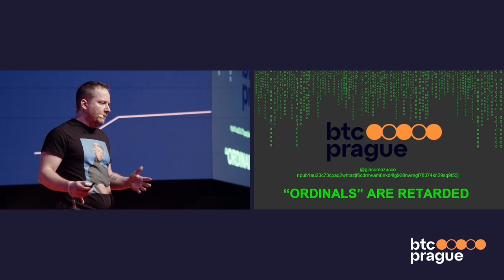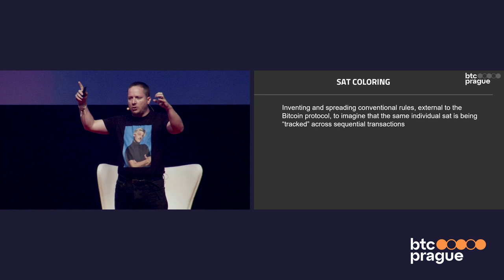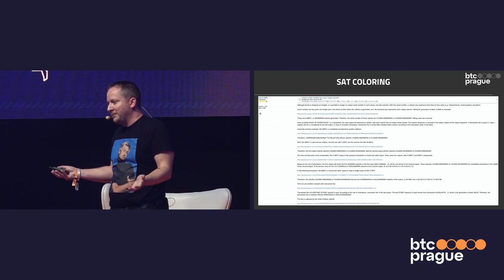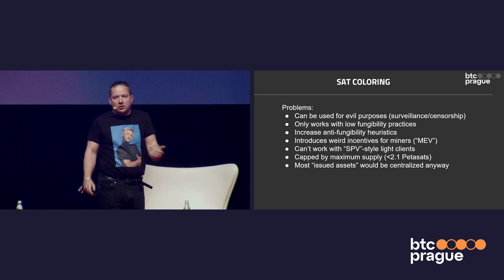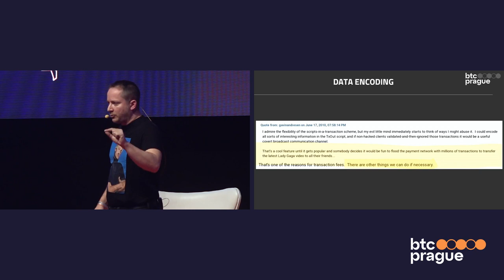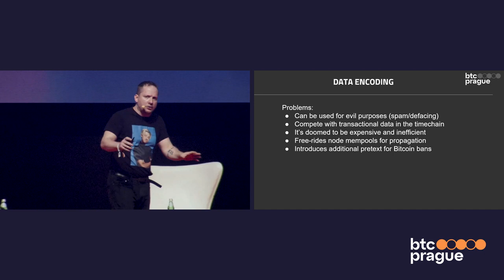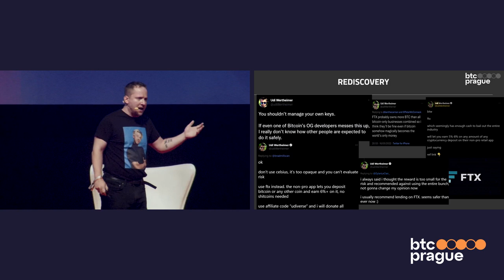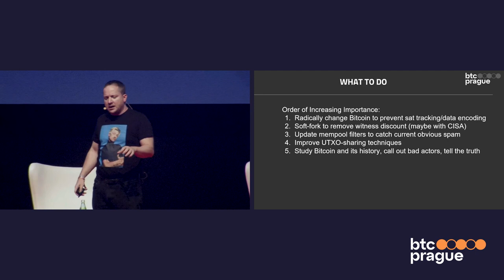Ordinals Are Re-Tarded: BTC Prague 2023 Keynote By Giacomo Zucco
⬅️ Bitcoin Only Tech & Support Chat
⬅️⚡Help Us by Tipping BITCOIN⚡

NOSTR: npub1wfvjajv0336mpxhdk6xvlafp20p8mch5083wyjd6xxnerlaxf5kqhsvx9a

- if you are new and want to learn about Bitcoin

Lightning Tip Not working? Tip The Bitcoin Devs instead!